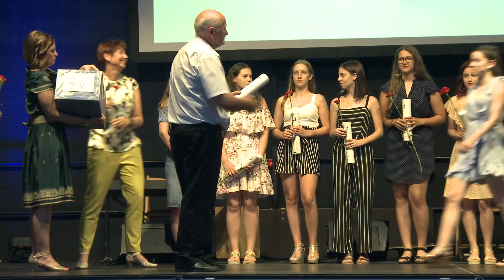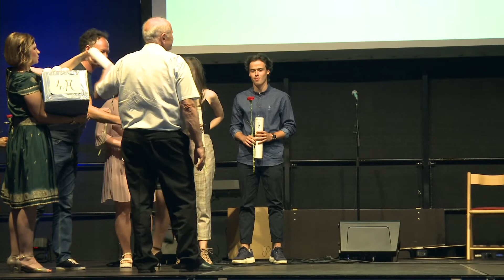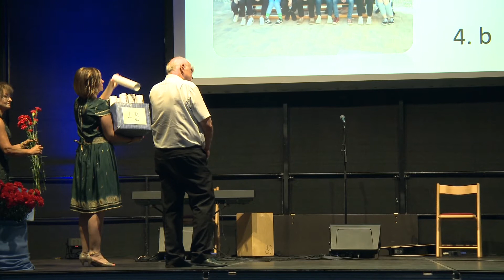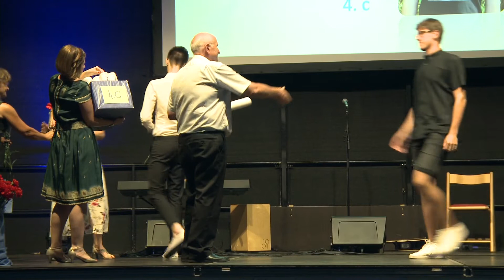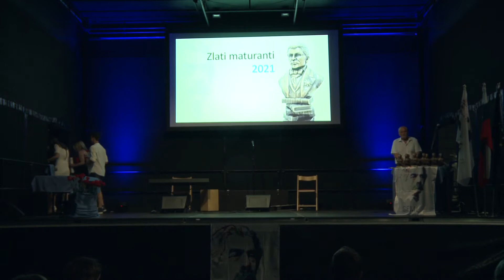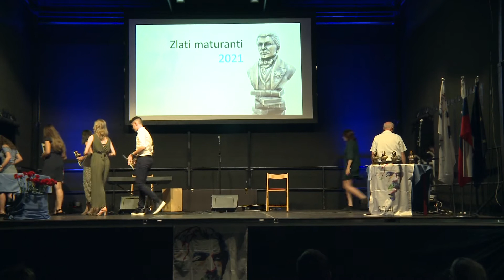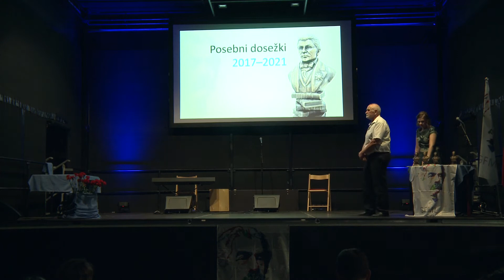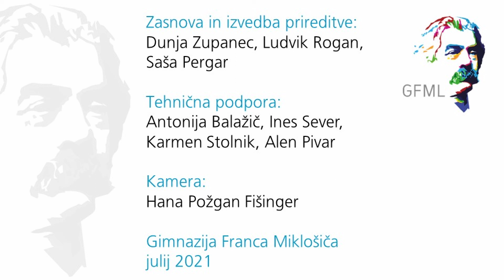Podelitev maturitetnih spričeval 2021